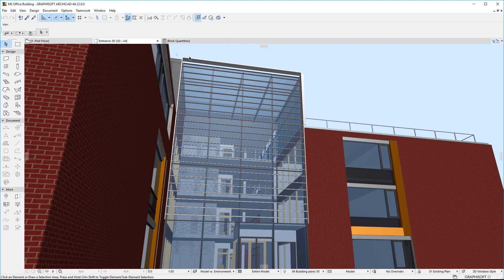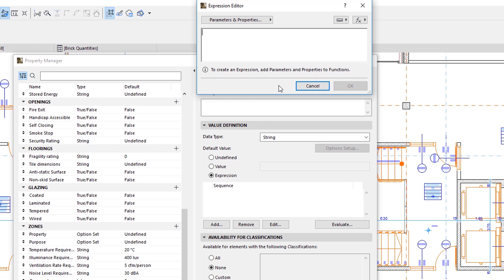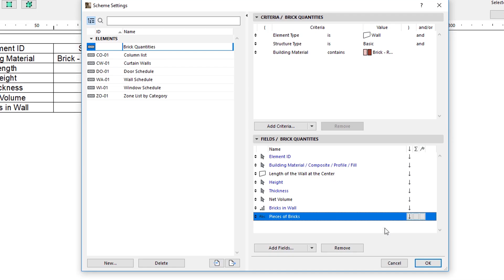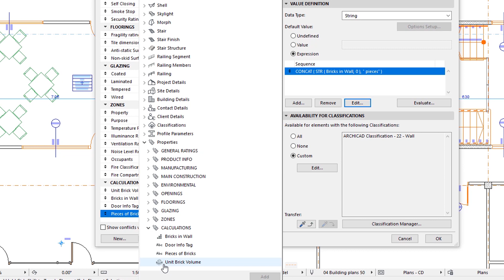ARCHICAD 22 - Özelliklerde Yeni Veri Tipleri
Bu video, ARCHICAD 22'deki Özellikler için mevcut olan yeni Veri Türlerini ele almaktadır. Bu Veri Türleri, özellikle İfadeler tarafından tanımlanan Özellikler oluşturulurken yararlı olabilir.